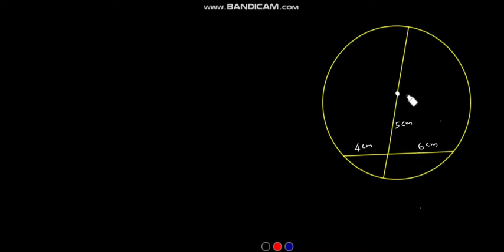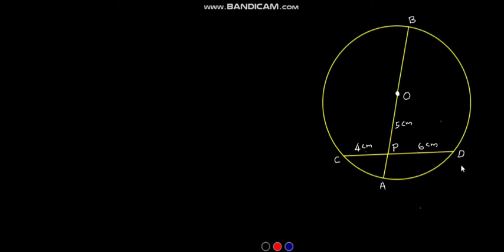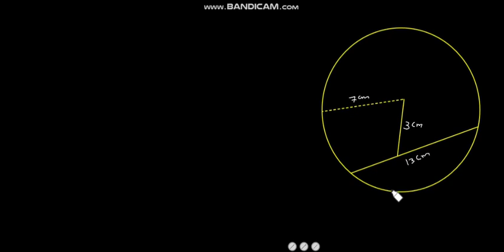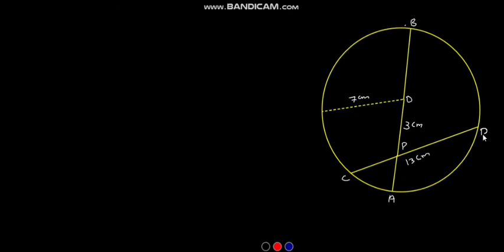Circles -10 || Circles class 10 Text book questions